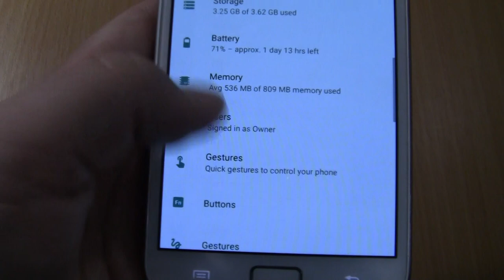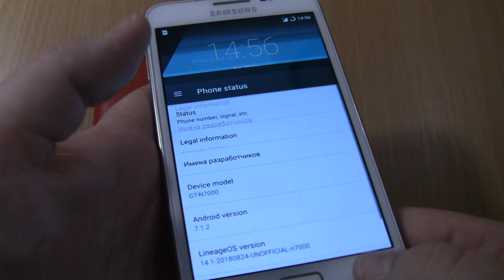Incoming + Ringing alarms at the Same Time Samsung Galaxy NOTE 1 ANDROID 7 + HTC 8S